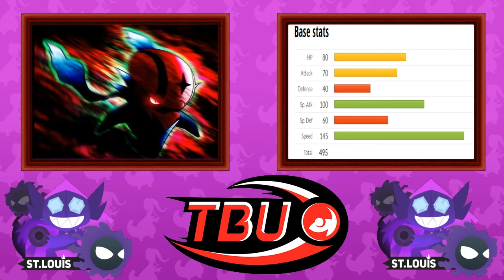TBU S3 | Draft Analysis | St. Louis Sableyes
What's going on members of the Shy Guy Squad. The draft for TheBattleUnion is finally complete!

This video is owned by Danekii unless images/music and other